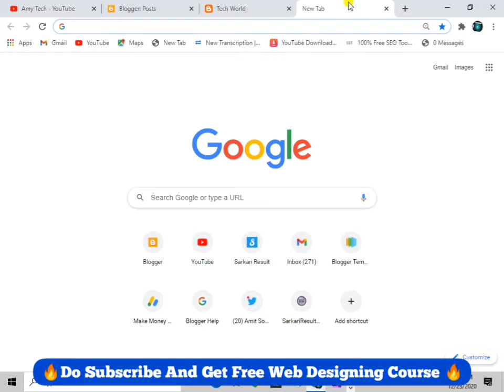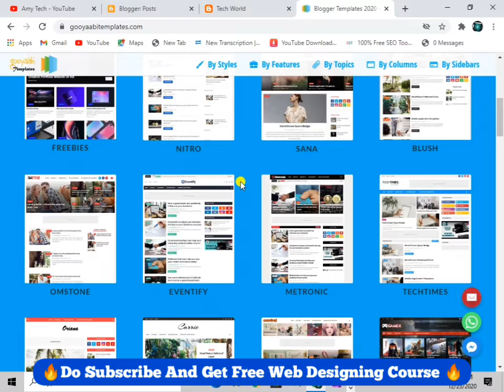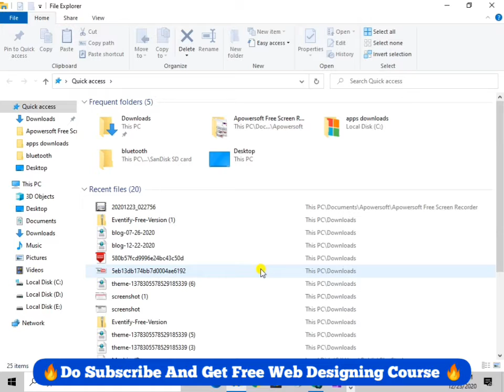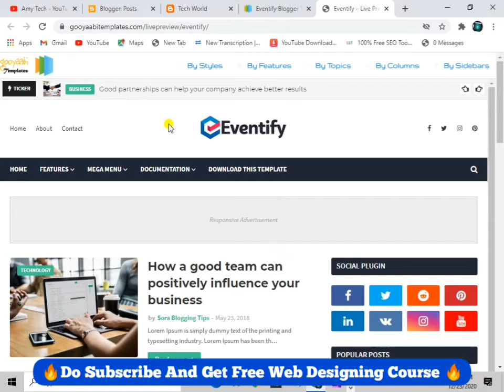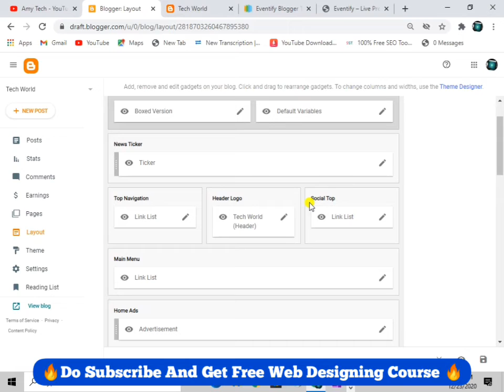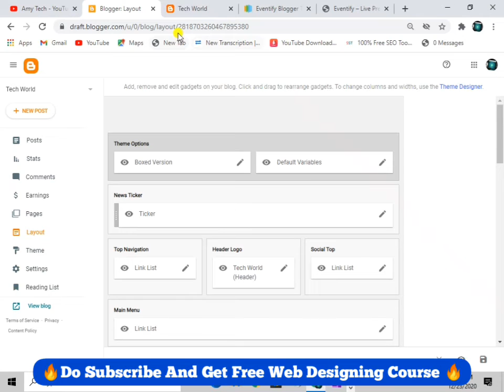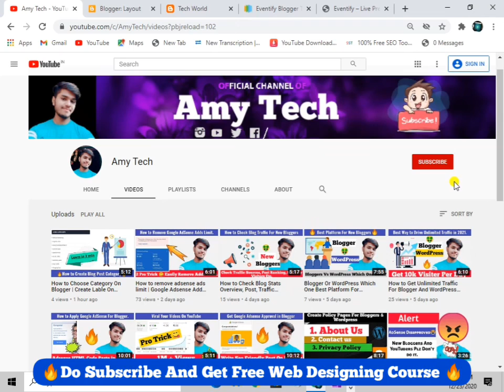How to Change Template in Blogger Website | Download 1000+ Unlimited Premium Template Free in Bloger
How to Change Template in Blogger Website | Download 1000+ Unlimited Premium Template Free in Blogger. in this I will tell you how to change template in Blogger.

►Boya M1 Mic
►Collar Earnphone
►My Laptop

►Inshot App Latest Version Download Kaise Kare ? | Inshot Pro App| How to Remove Inshot App Watermark.

►How to Enable Custum Url For YouTube Channel | YouTube Channel Custom Url Change Kaise Kare In 2021.

►How to Go Live On YouTube Without 1000 Subscribers | Go Live Without 1000 Subscribers | Go Live Tips.

►दूसरे Website का Template अपने Website में कैसे Use करे। Use Other Website Template For Our Website.